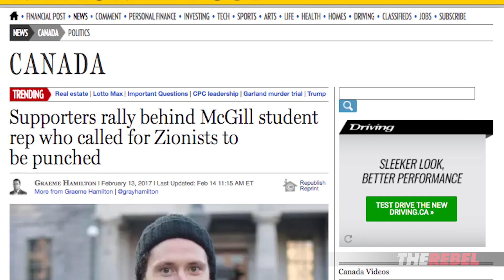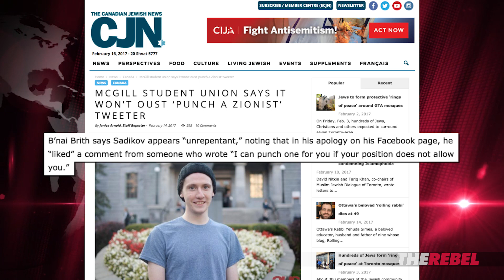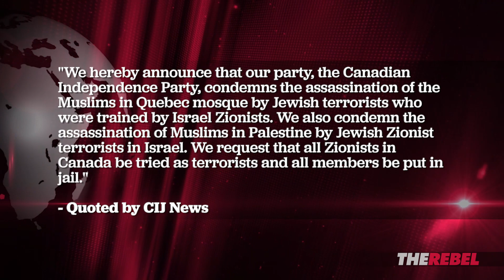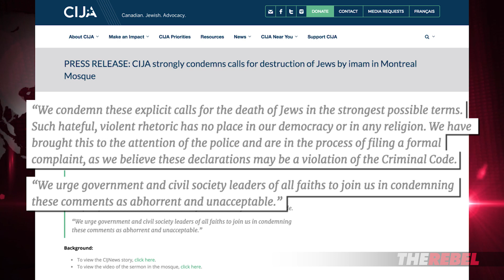Jews facing double standard from media, politicians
Brian Lilley reports on recent cases of flagrant anti-semitism ignored by media while politicians focus on "Islamophobia". MORE: